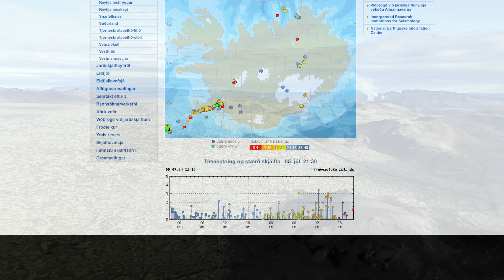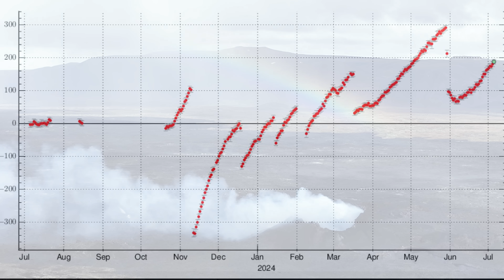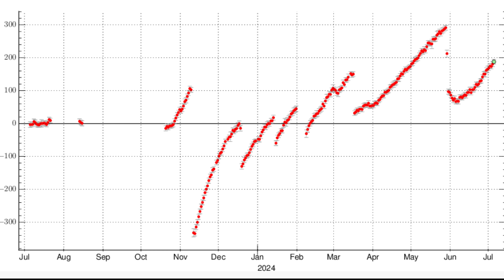Will Grindavik Open For Tourists Soon? and The Ever Changing Seismic Activity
Like often before my mind tends to wonder between what expert to listen to, who's right or wrong, and is it time to revive the town now? or should we wait. Those are only some of my thoughts now  and I think we can blame the Icelandic media for not diving into the ongoing science debate since it's their job to simplify things as much as possible. But this video is also about the seismic activity and its dropping again but note that I was originally meant to be my Friday upload so I'm talking about the unrest yesterday. Things are quite calm now so this is likely over, but like iv'e mentioned before, this is a part of some new scenario that could be weeks, months or years away.

Channel support is highly appreciated with many thanks to all my supporters, this wasn't possible without you.